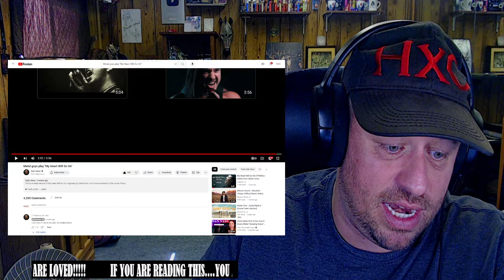Dan Vasc - Metal guys play "My Heart Will Go On" REACTION!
Use this address:
Highly Combustible

AlphaTyler @AlphaTylerContent
We Streem @SubparProfessional
Simple @itrSIMPLE

Show @DanVasc some love!
Show @GarrettJPeters some love!